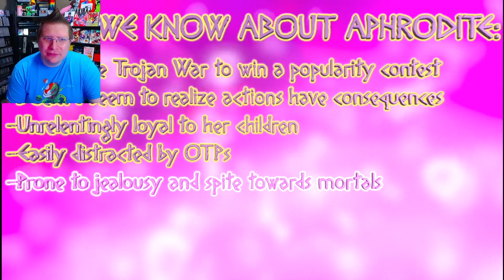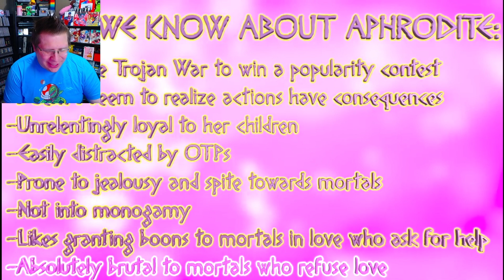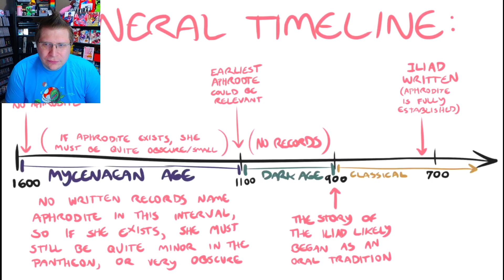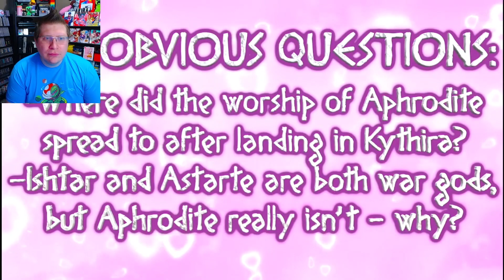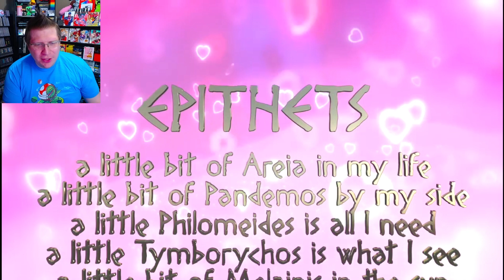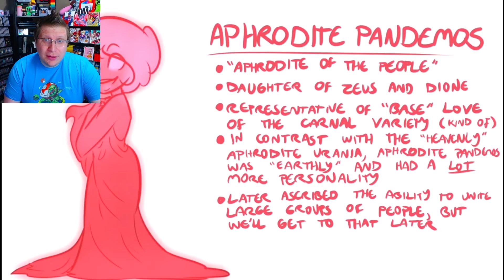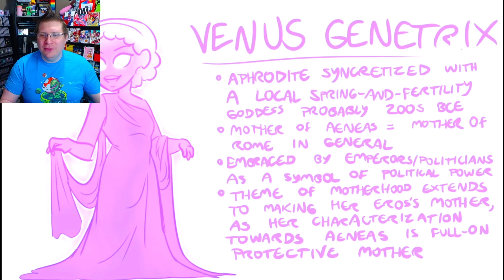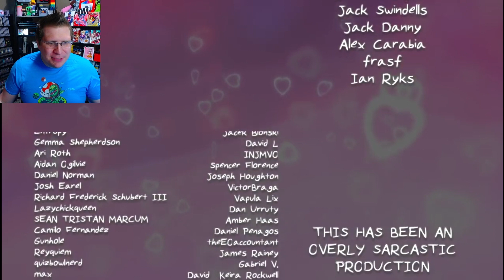Mythology Noob Watches Overly Sarcastic Productions - Miscellaneous Myths: Aphrodite [Reaction]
Miscellaneous Myths: Aphrodite is a funny and wild Youtube video on Greek mythology. It's a hilariously smart video by @OverlySarcasticProductions. In my "Miscellaneous Myths: Aphrodite" reaction I look at this hilariously weird and wild video and even learn some things!

I'm reacting to "Miscellaneous Myths: Aphrodite" because Overly Sarcastic Productions is incredible and funny and one of my MOST requested channels! Watch "Miscellaneous Myths: Aphrodite" on Overly Sarcastic Productions' channel

Overly Sarcastic Productions has become known for making videos looking at mythology, like HP Lovecraft. Some of the other videos Overly Sarcastic Productions has done include "History Summarized: Ukraine" and "Miscellaneous Myths: Hades and Persephone" and "Legends Summarized: The Monkey King (Journey To The West Part 1)"

Overly Sarcastic Productions also looked at other major greek mythological characters! This is my first time watching Miscellaneous Myths: Aphrodite and first time watching Overly Sarcastic Productions.